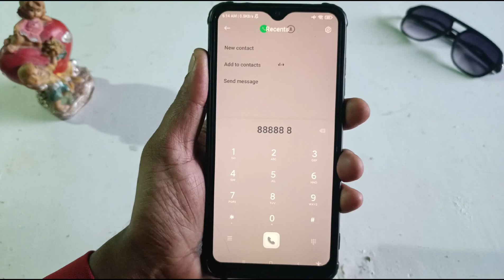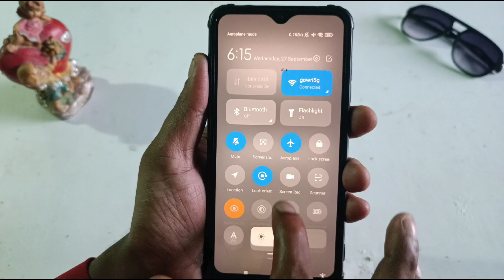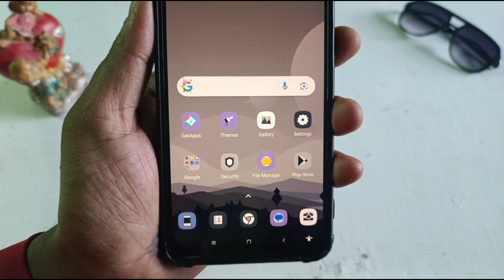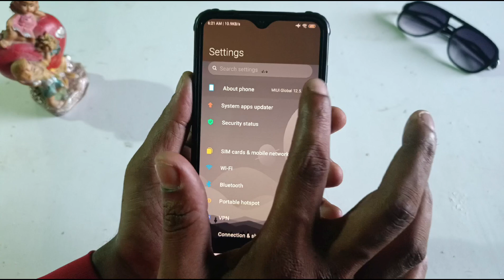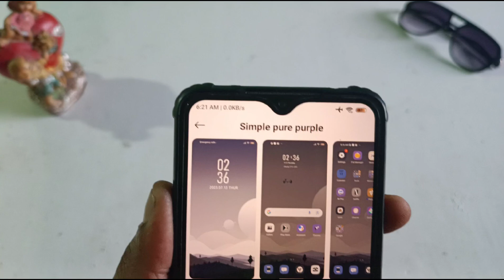New Best 3 Miui Minimal Themes for Xiaomi Redmi Poco Device 😱/ Best Miui Themes